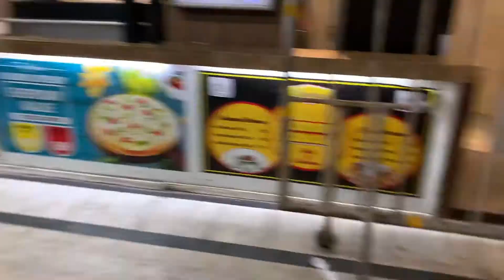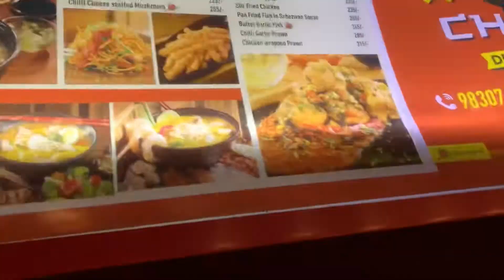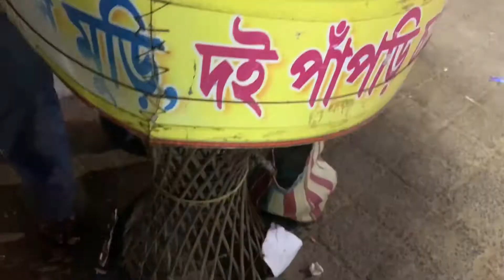Again Digha Going To Digha